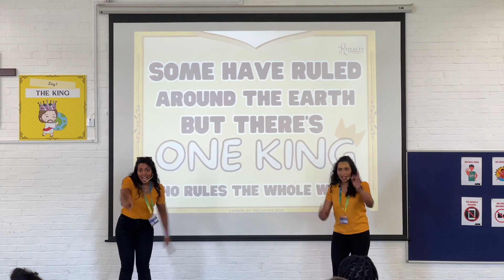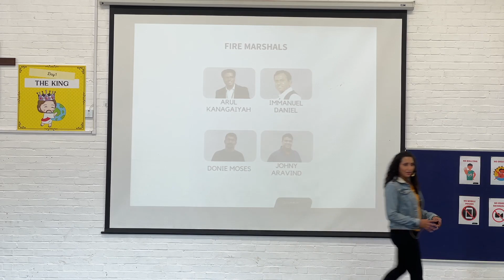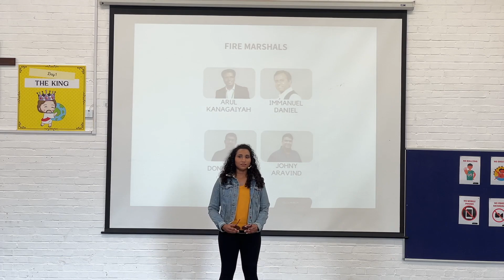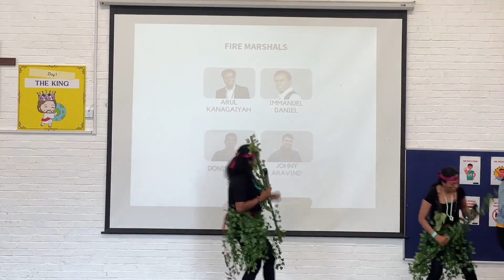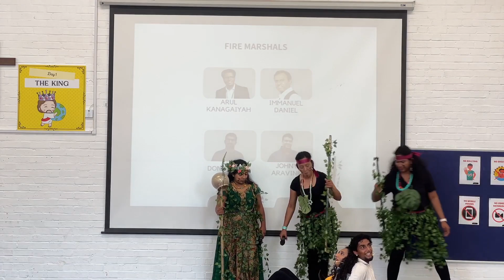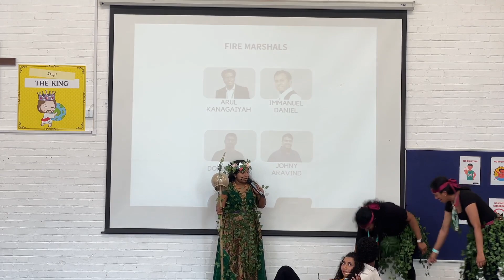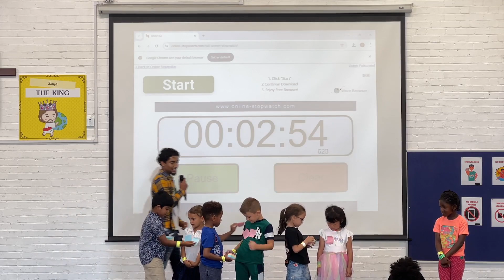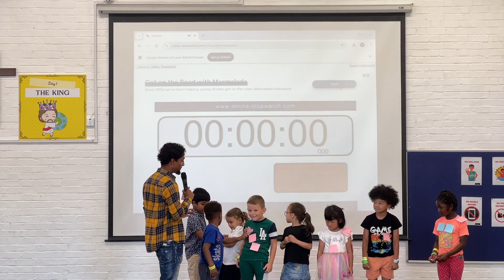Events of Day 1 (VBS 2024)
Presented by CLG VBS TEAM
Date: Day 1 of VBS 2024, 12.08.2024

35 Forge Lane
Hanworth
TW13 6UN